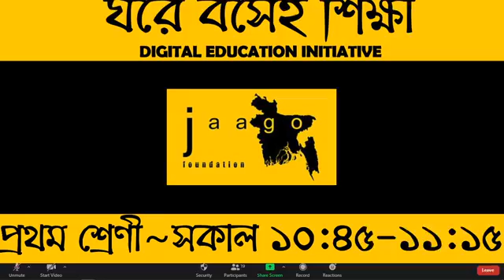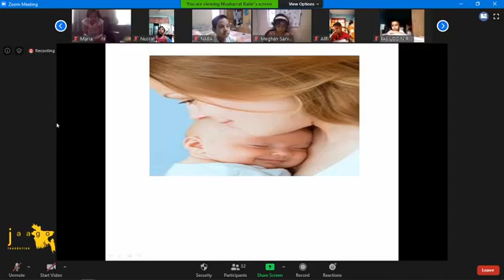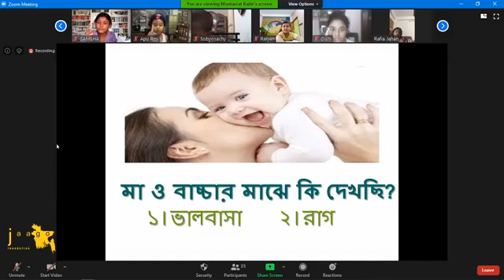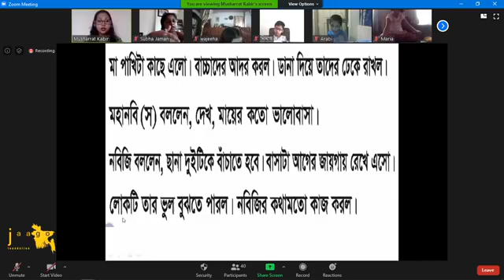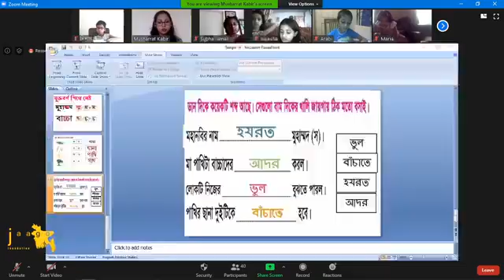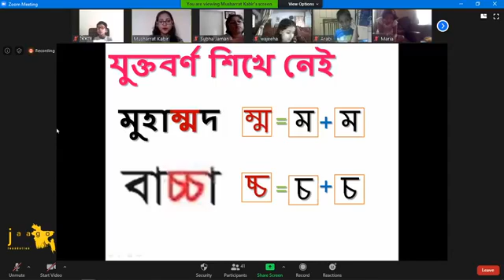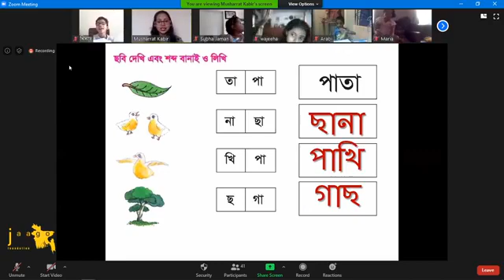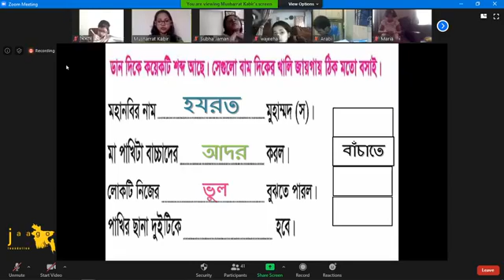শ্রেনী II ১ম II বাংলা II মায়ের ভালোবাসা II ১৯ মে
শ্রেনী II ১ম II  বাংলা  II  মায়ের ভালোবাসা II